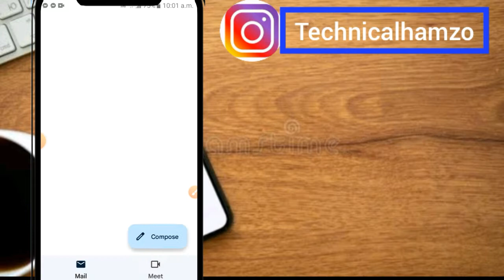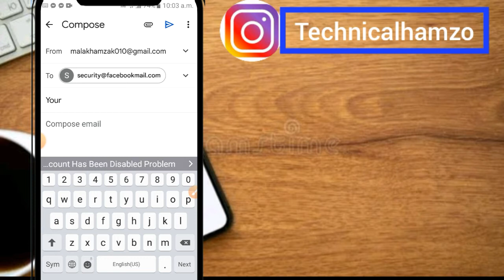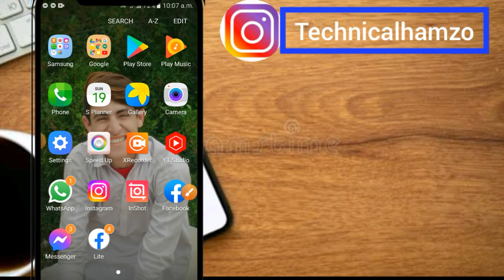How To Recover Disabled Facebook Account 2022 | Your account has been disabled facebook | FB Problem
Appeal: 👇👇
Hello sir your security system has been disabled my real facebook account now i am sending my real proof please sir review it and reopen my real facebook account. Thanks facebook team.

👇About This video 👇
Learn📚
your account has been disabled problem solution 2023 without id
how to recover disabled facebook account without id card 2023
disable facebook account recovery 30 days 2023
your account has been disabled problem solution 2023
disable facebook account recovery 2023
how to retrieve disabled facebook account 2023
facebook account disabled ho gaya to kya kare 2023
how to recover disabled facebook account 2023 without idQuery solve💯
how to recover disabled facebook account 2023 || how to open disabled facebook account 2023
Your account has been disabled 2023 || Facebook determined ineligible Problem solution 2023 ||
How To Recover Disabled Facebook Account Your Account Has Been Disabled Problem Solution 2022
Disabled facebook account recovery 2022 Free Fair Your Account Has Been Disabled
Your Account Has Been Disabled Problem Solution 2022 | Disabled Facebook Account Recovery
Disabled Facebook Account Recovery | Your Account Has Been Disabled Problem Solution

Your Queries🔥
 facebook disabled account recovery after 30 days
how to recover disabled facebook account how to recover disabled facebook account 2022
how to recover disabled facebook account after 30 days 2023
how recover disabled fb account
how to recover disabled facebook account in 2 minutes 2022 method
how to recover disabled facebook account in telugu
your Account Has Been Disabled new update
how to open disabled facebook account without id
how to open disabled facebook account community standards
disabled facebook account ko kaise open kare
Your Account Has Been Disabled 2022
Facebook Disabled Account Ko Kaise Recover Kare
disable account ko kaise Sahi Karen
Facebook account disable solution 2023
disable account open kaise karen 2023
Fb Disabled Kaise chalu Kare

TOPIC DISCUSSED